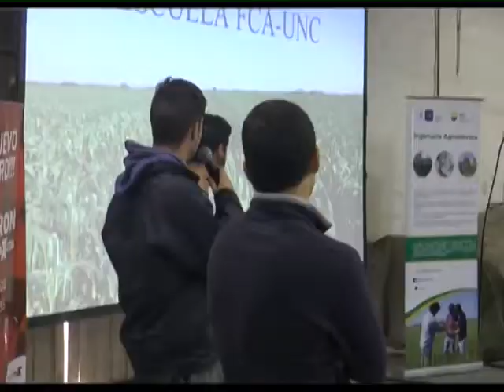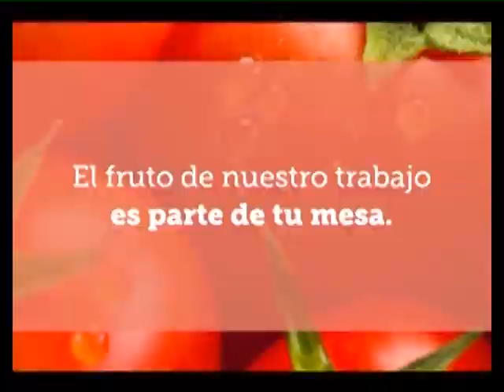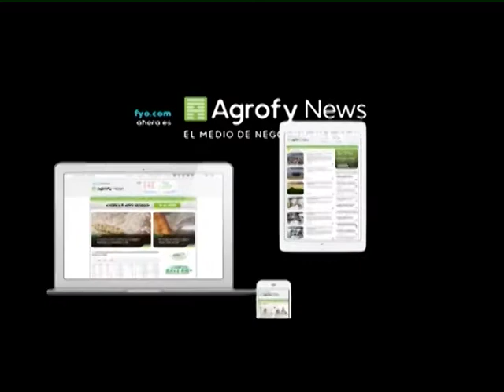MUNDO AGRO CBA 02MIE06JUL2017 ING JORGE COSIANSI COSECHA MOLIDO Y EMBOLSADO EN EL CAMPO ESCUELA DE L